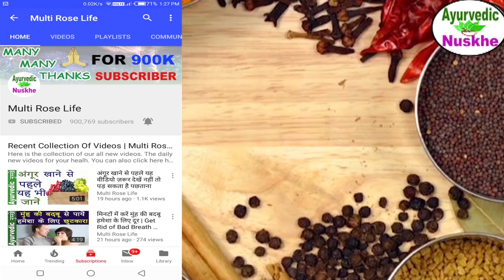चिया सीड्स के फायदे कर देंगें हैरान | Chia Seeds Benefits For Weight Loss, joint Pain, Skin In Hindi